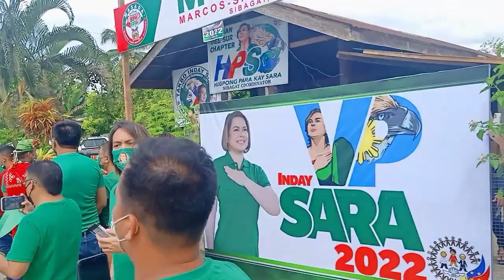Para sa Ika unlad ng Pilipinas Sara Duterte Ang Kailangan